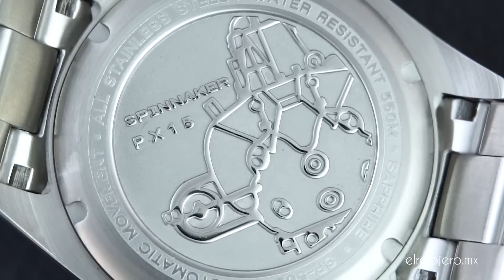Reseña SPINNAKER PICCARD 2.0 - Vuelve El Más Singular, Grande y Extremo de los Relojes de Buceo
Reseña completa de la nueva versión del ya visto en el canal Spinnaker Piccard, un reloj de buceo de características impresionantes cuyo diseño extremadamente peculiar nos recuerda a otros tiempos. Vemos todas las especificaciones, detalles de diseño, materiales y construcción así como conclusiones y opiniones de este reloj inmenso pero llamativo.

La mejor herramienta para comprar relojes (y cualquier otro producto) a precios bajos

Recuerda que en Patreon tenemos videos exclusivos como las Noticias Relojeras y próximamente un podcast semanal exclusivo y videos cortos sobre historias del ámbito de la relojería, además de todos los videos como mínimo 24 horas antes de su aparición en Youtube.

Oh, y también regalamos relojes.

Compra un buen reloj en MEXICO
Compra un buen reloj en ESPAÑA
Compra un buen reloj en USA